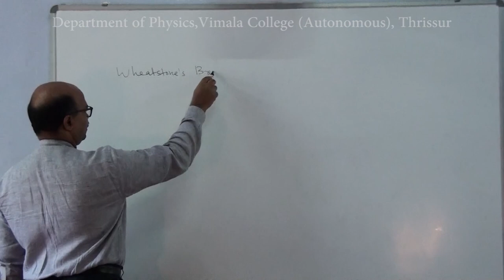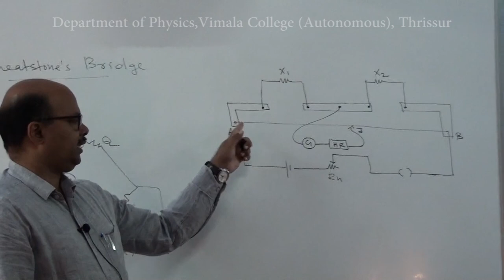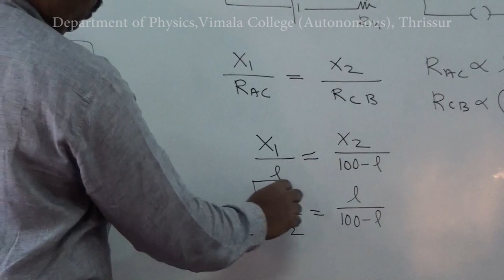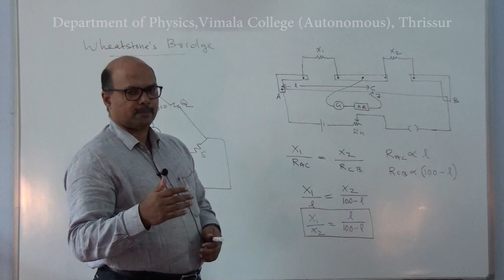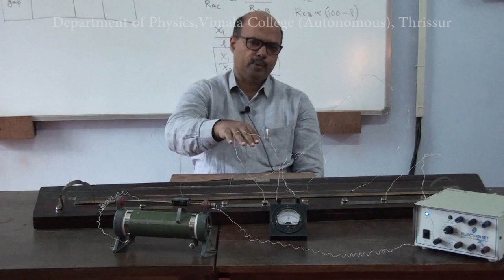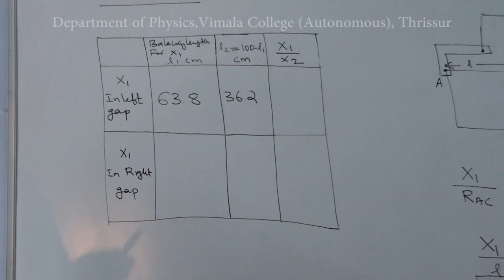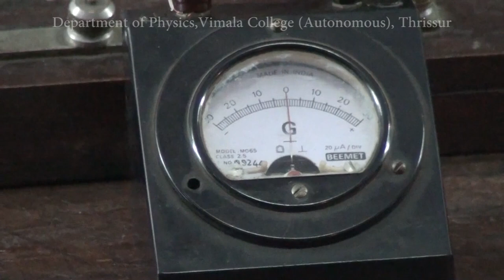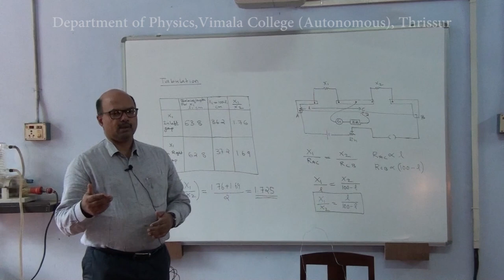Meter Bridge II: Comparison of Resistance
Physics experiments, Meter bridge, Resistance, Galvanometer, Resistance wire, Nichrome wire

Aim:
Find the ratio of resistance of given two wire